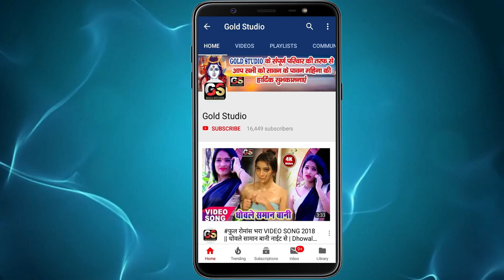जनी हमके बोलाई खरिहानी | Ranjit Yadav का New Super Hit Chaita Geet 2020 | Jani Hamke Bolai Kharihani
Song : Jani Hamke Bolai Kharihani
Singer : Ranjit Yadav
Lyrics :